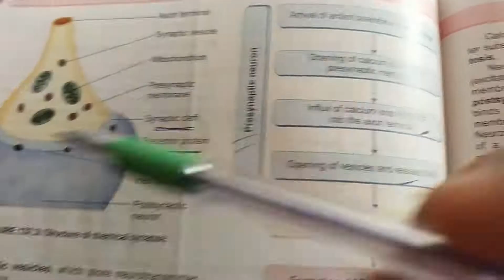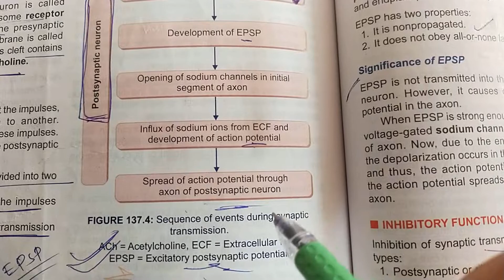Excitatory post synaptic potential || Epsp || cns physiology